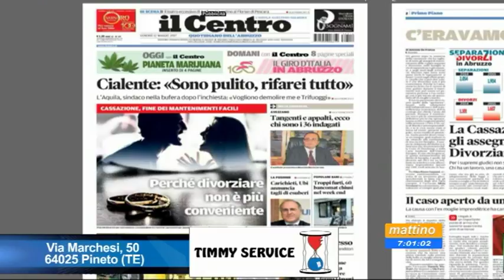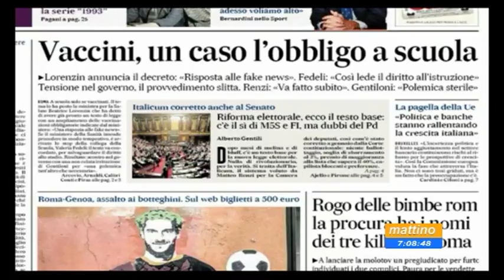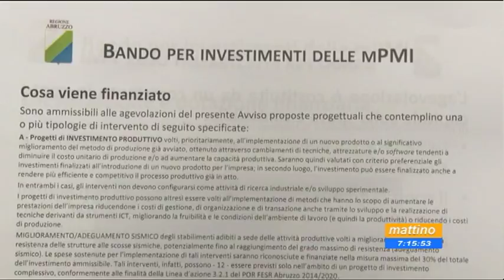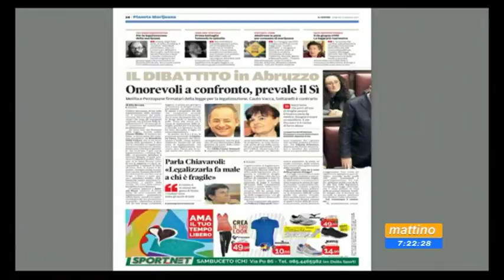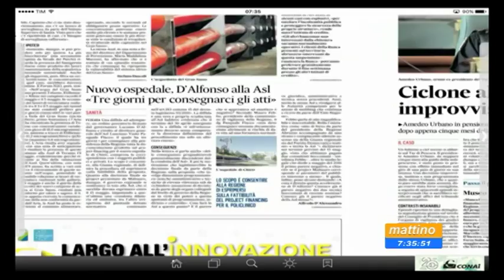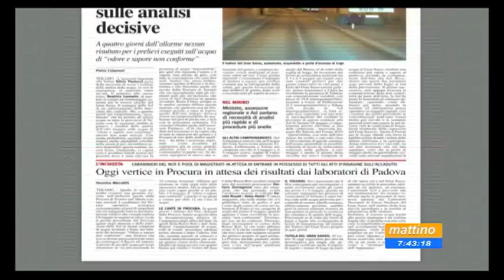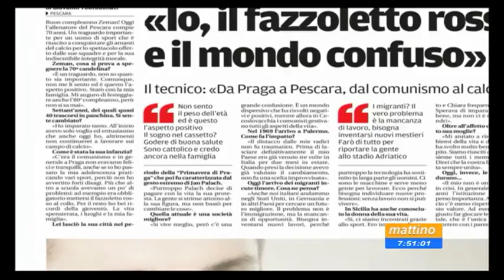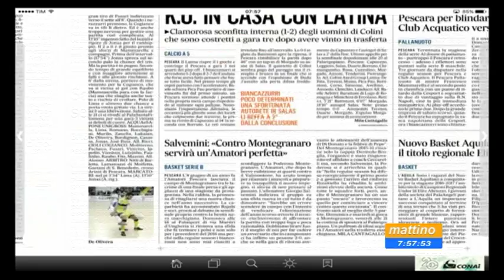Mattino 6 Rassegna Stampa Venerdi 12 maggio 2017